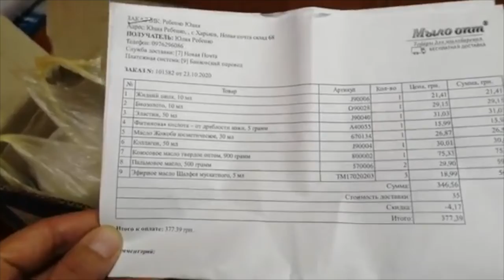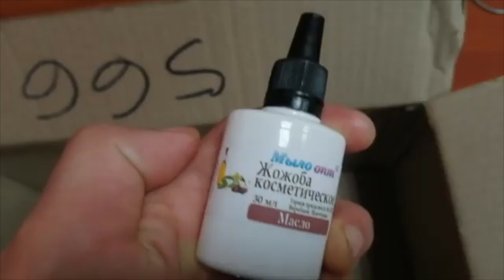РАСПАКОВКА №451 - с магазином МЫЛО_ОПТ - это выгодно